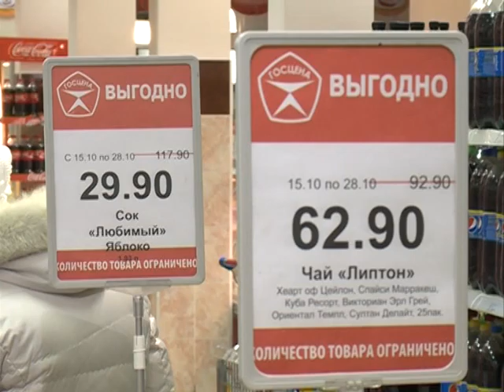15 10 15 Акция фудмаркет_АП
Видео со Старта акции СССр в Фудмаркете с участием победителей конкурса "Активное поколение" в 2014 году